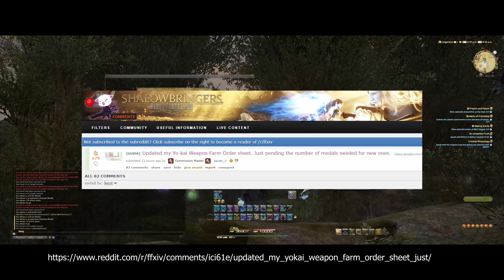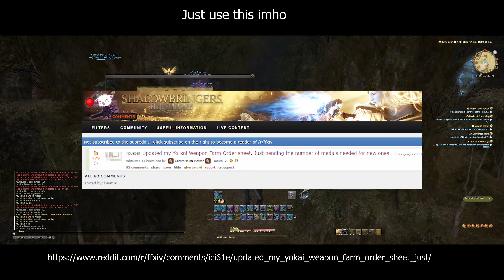Guide to the Yokai Watch Event! | FFXIV Fun :D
So the Yokai-Watch event is back in FFXIV and let me share the sweet sweet loot rewards and how-to get them in under 5 minutes (OMG, for me that's actually kinda crazy ngl?).

timestamps
0:00 Intro
0:32 Rewards
0:58 How To Get Them
31:13 Outro

 tinybluegames ffxiv live letter 59 lynx kameli ffxiv gil guide
 seat of sacrifice extreme newb patch 5.3 hrothgar lgbtq lgbt lgbtq+ love peace serenity
 ffxiv seat of sacrifice the seat of sacrifice extreme moonfire faire 2020 urianger yo-kai Yo-kai Yokai-watch Yo-Kai-Watch Cole Evyx cole evyx